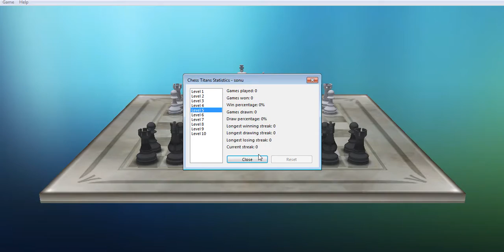lets Play Chess CHESS TITANS | Level 5 King Pawn Opening